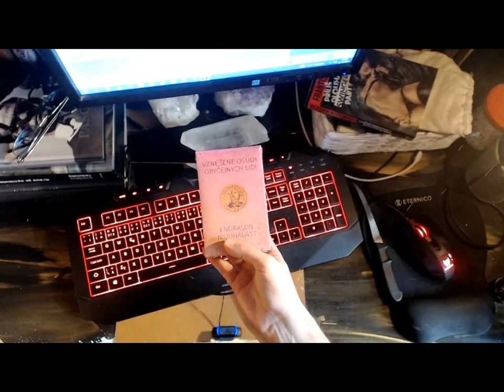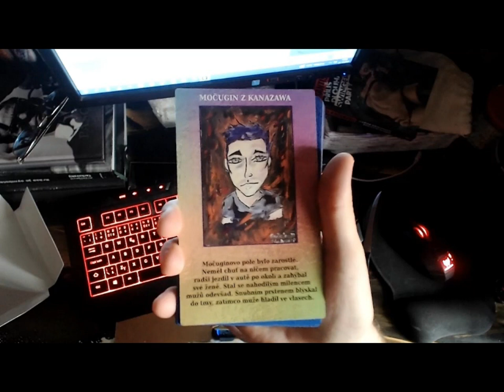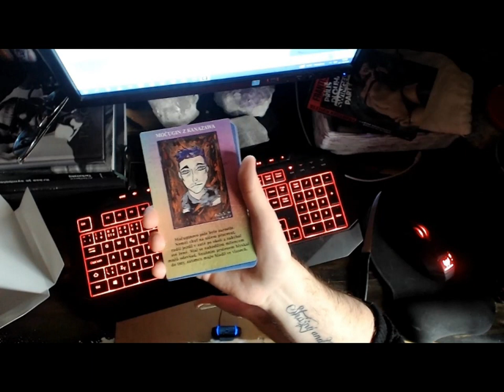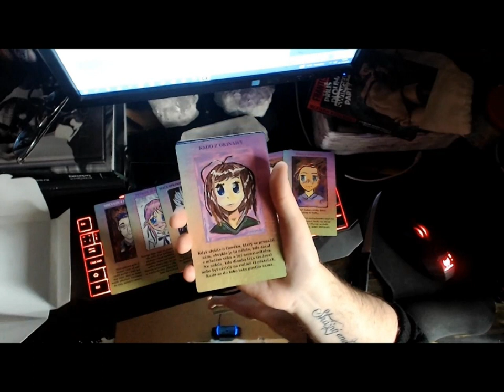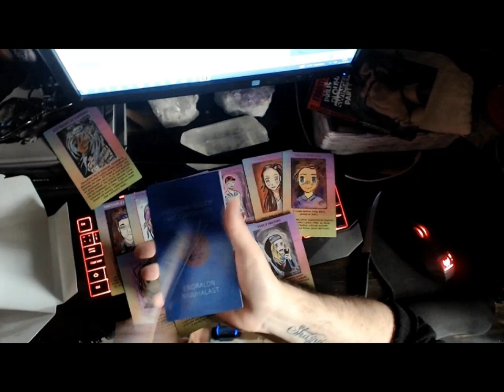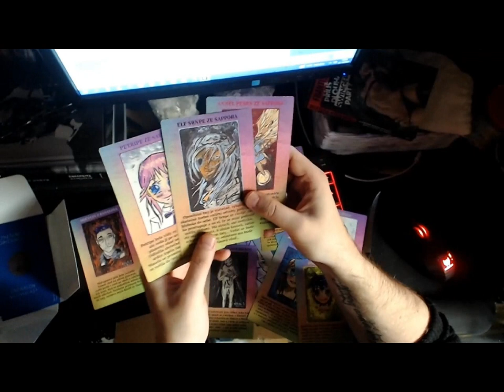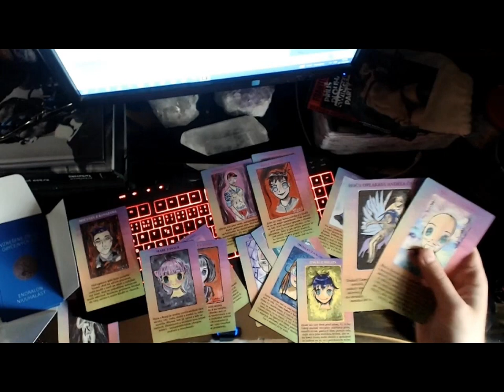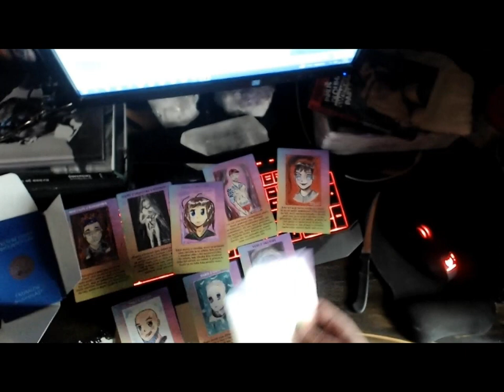Unboxing #33 - vykládací karty "Vznešené osudy obyčejných lidí"